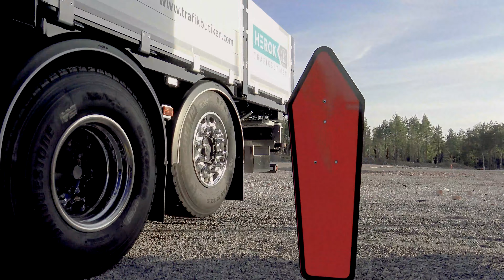Eskilstuna motorpark, Truckshow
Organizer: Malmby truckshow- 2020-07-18